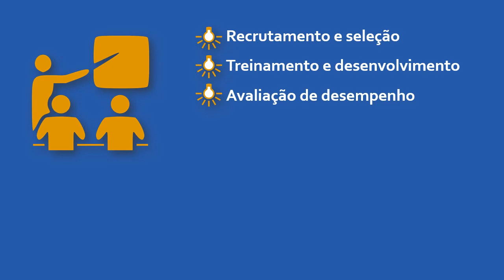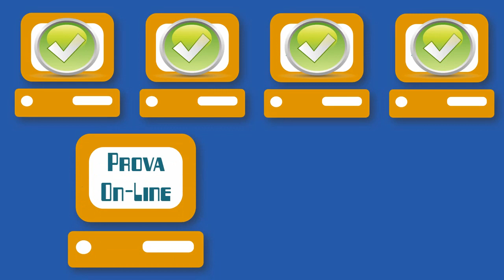MOOC Gestão de Pessoas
Curso livre, rápido, aberto e massivo com certificação de 30 horas